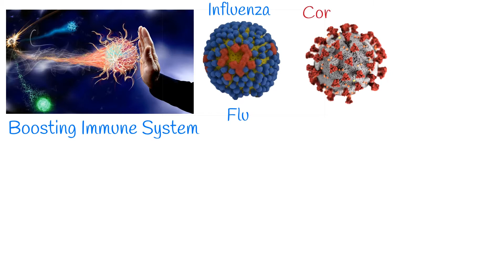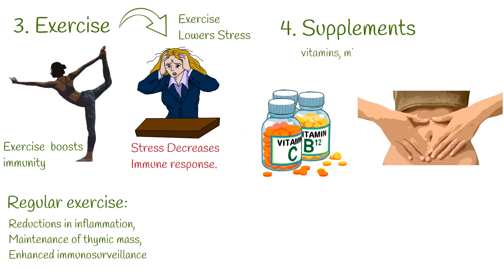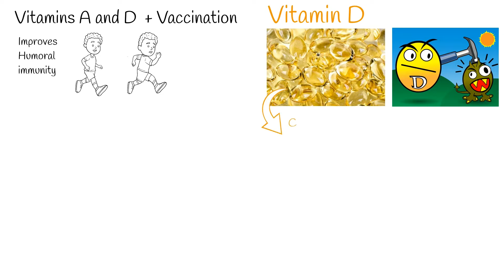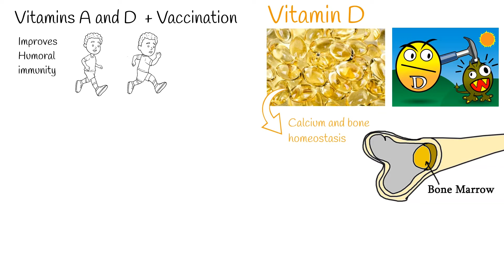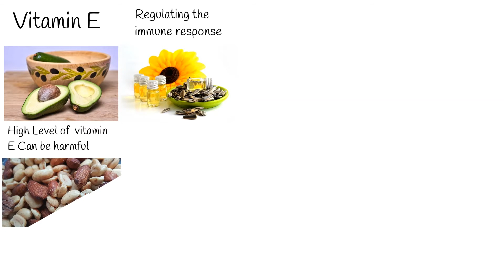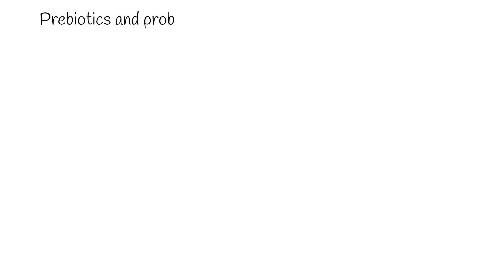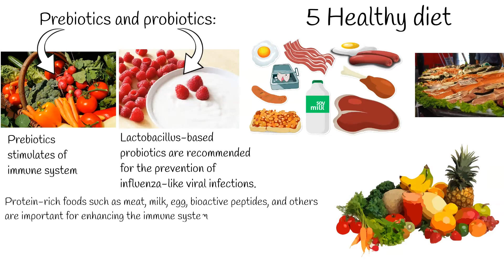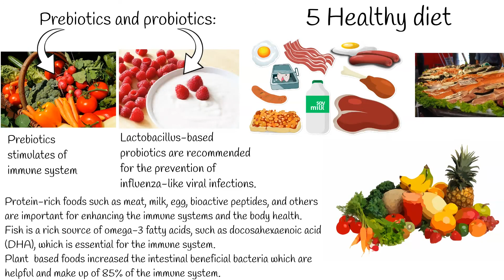Boost Your Immune System. How to improve Immune system functioning?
When we speak about  boosting immune system, in most cases, we mean improved immune system against common infections. Such as:  Influenza, COVID 19, common cold and other infections.

The most popular belief to boost immunity is taking Vitamin C, But,  most evidence based way to boost immunity is vaccination.
So, first and important rule, Stay up-to-date on recommended vaccines.

Second: obesity has been correlated with a higher occurrence of chronic diseases.
Research findings indicate that obesity increases infectious diseases risk.
Even,  COVID-19 severity is  related to BMI ≥ 28.
Obtain or maintain Healthy weight is important way to improve immunity.

Third:  Although it is well-known that exercise is a very active booster of immunity , whereas stress strongly alters the immune response.
Regular moderate intensity exercise is beneficial.
Improvements in immunity due to regular exercise of moderate intensity may be due to reductions in inflammation, maintenance of thymic mass, immune cells, enhanced immunosurveillance,
enhanced recirculation of immunoglobulins, anti-inflammatory cytokines, neutrophils, NK cells and lymphocytes.  all of which play critical roles in immune defense activity and metabolic health.
Amelioration of psychological stress, which can suppress immune system activity.

Fourth:
Several nutraceuticals have been reported to have a significant impact on enhancing the immune system and aid in the treatment and/or protection of viral infections, particularly influenza-like diseases.

“Improving the body's immune system” is the top reason for consuming nutritional supplements.
The “immune boosters” market includes vitamins, minerals, antioxidants, probiotics, and “functional foods”
US National Health and Nutrition Examination Survey showed that over 50% of the US population reported the use of supplements.
Studies showed that after influenza vaccination, the supplementation of vitamins A and D raised the humoral immunity of pediatric patients . In patients with torque teno virus (TTV), dietary supplementation with high levels of zinc resulted in improved immunity.
Vitamin D. can modulate the innate and adaptive immune responses. Deficiency in vitamin D is associated with increased autoimmunity as well as an increased susceptibility to infection.
vitamin D has important roles in addition to its classic effects on calcium and bone homeostasis. As the vitamin D receptor is expressed on immune cells (B cells, T cells and antigen presenting cells).
Vitamin D can modulate the innate and adaptive immune responses.

Vitamin C takes part in the development and functionality of various immune cells and the production of antibodies. Vitamin C enhances the function of epithelial barrier against pathogens.
It could accumulate in neutrophils to promote chemotaxis phagocytosis and with subsequent microbial killing.
 It is also required for apoptosis and neutrophil clearance from the infection sites, which resulted in a reduction of necrosis and possible tissue damage.
In B and T lymphocytes, vitamin C might promote the cellular differentiation and proliferation due to its gene-regulating activities. Therefore,  vitamin C supplementation seems to be able to prevent and treat the respiratory and systemic infections.

Vitamin E, also has functions in regulating the immune response. But, numerous studies showed that supplementation with vitamin E could have harmful effects on the immune system, especially in cancer and cardiovascular diseases.